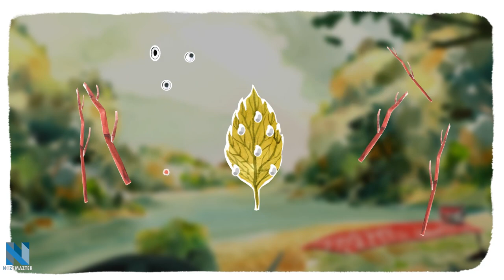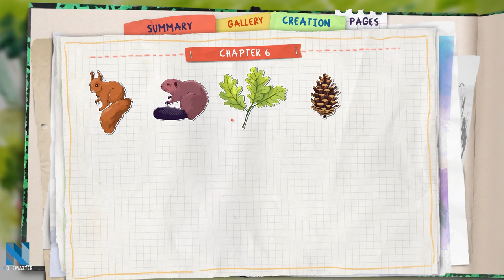Dordogne: Chapter 6: The Picnic | Collectible Gameplay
AS PAST MEETS PRESENT, CONFRONT YOUR ADULT CHOICES WITH FOND CHILDHOOD MEMORIES TO UNCOVER FAMILY SECRETS.